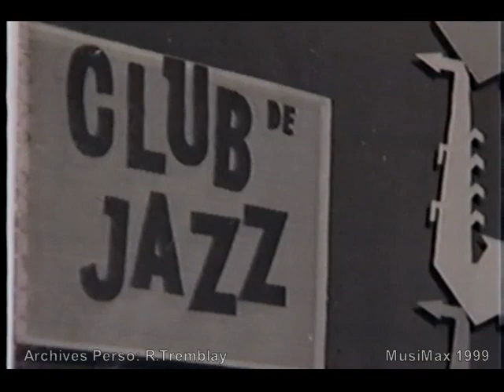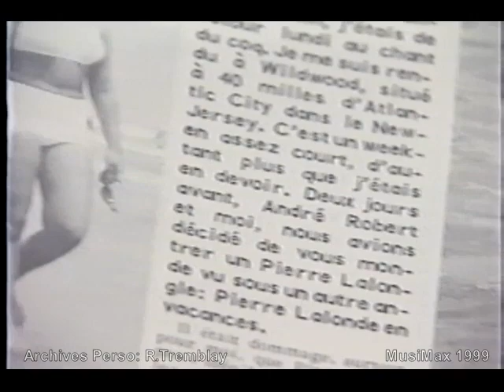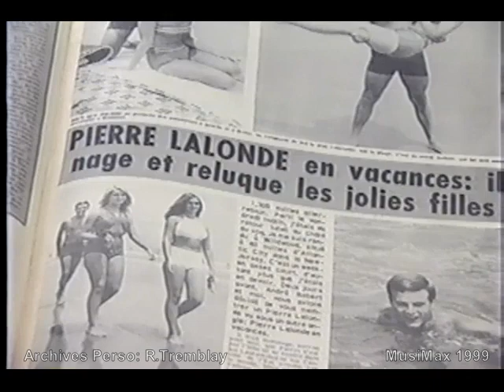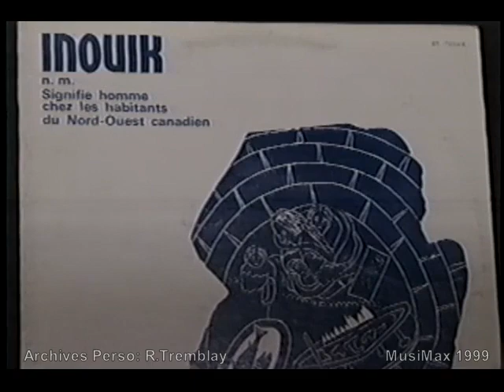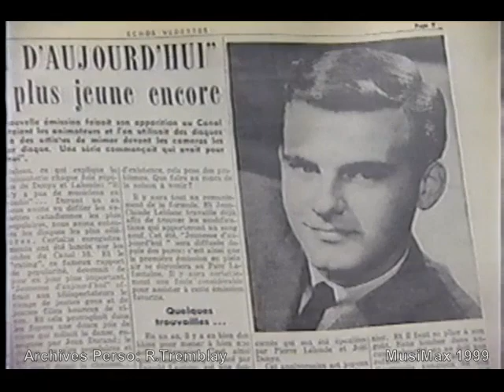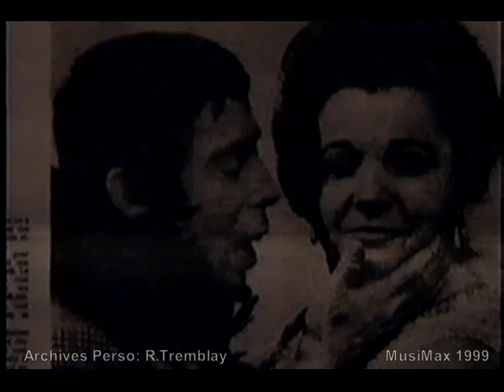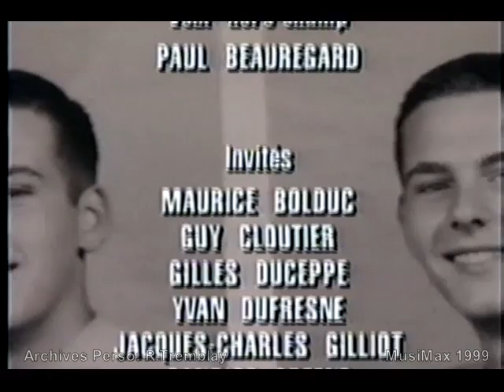1999 Pierre lalonde Musicographie YT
Vous vous rappelez sûrement de l'émission Musicographie diffusée sur les ondes de Musimax qui présentait des entrevues biographiques sur nos vedettes québécoises. En Octobre 1999, c'était le tour a Pierre Lalonde de nous rappeler de bons souvenirs.